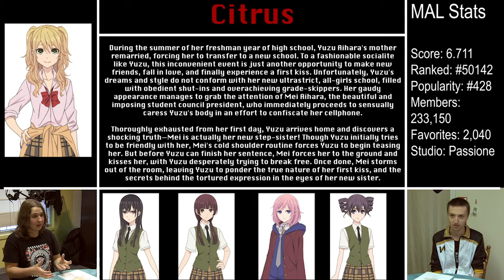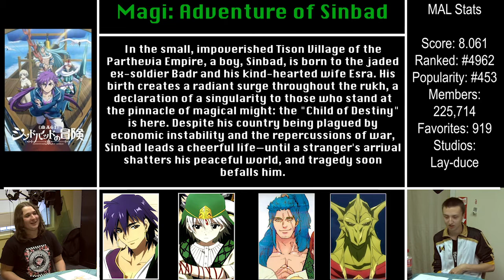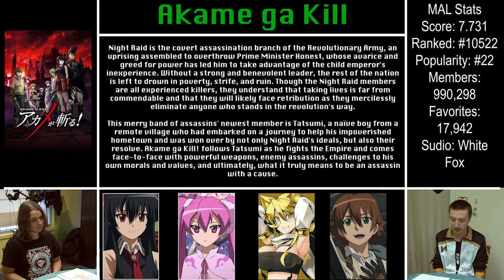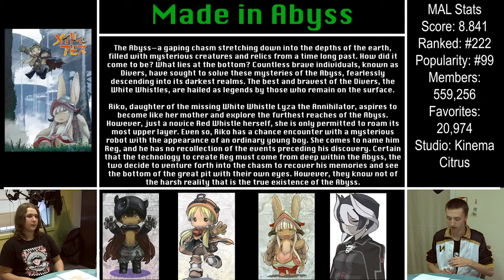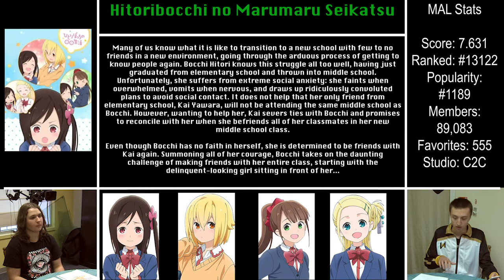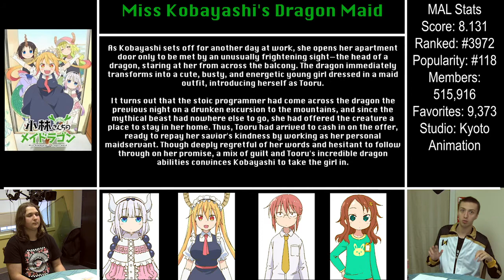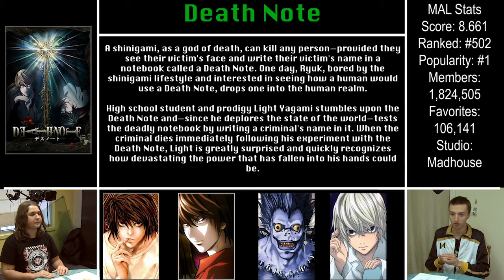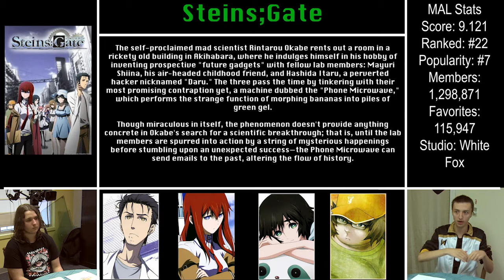(Episode 1) - A Beginners Guide to Anime (Part 1)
In this episode, we introduce every to a bunch of anime series that every otaku should watch. And we gave a few that no one should watch.
*Note: Most of the animes that we discussed in this episode mostly are about Fantasy, we did add in some Slice of Life's in there as well, however.*